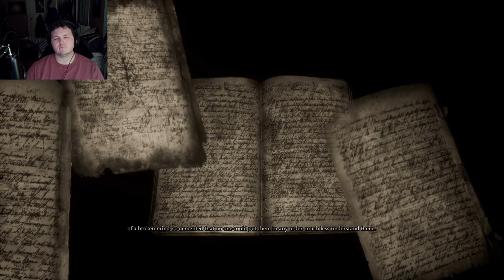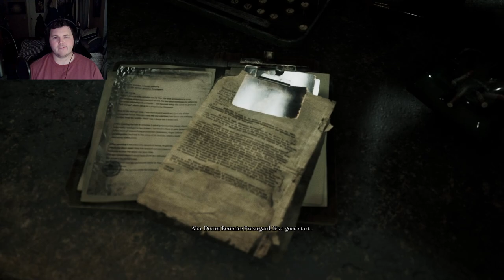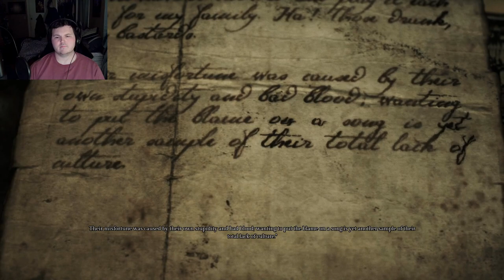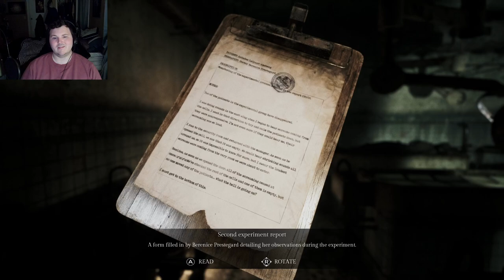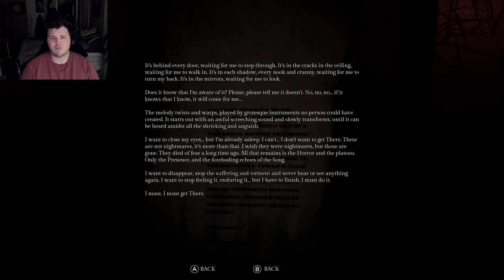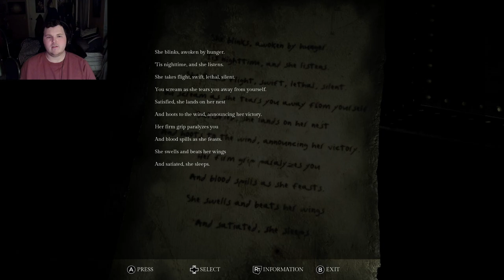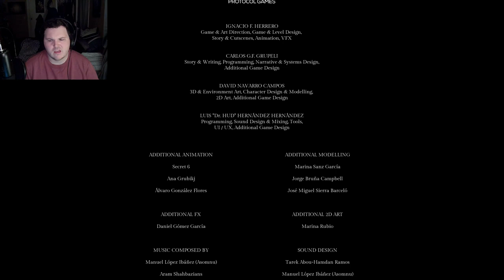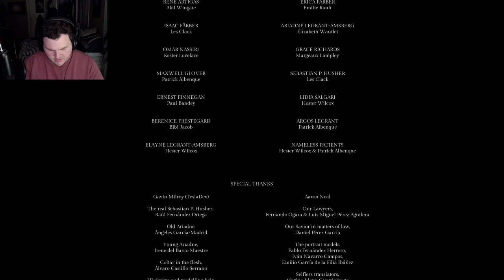Song Of Horror-FINAL:Sealing Away The Melody